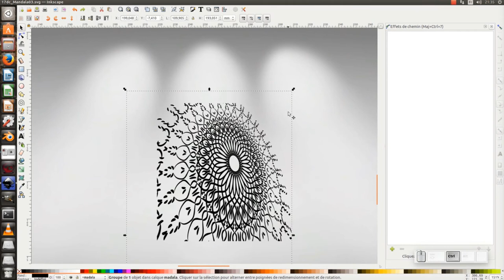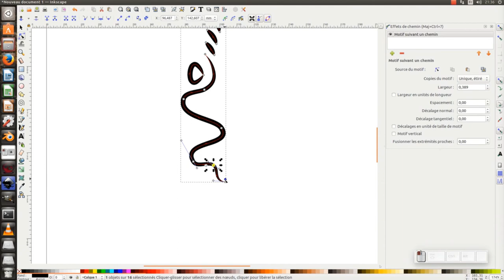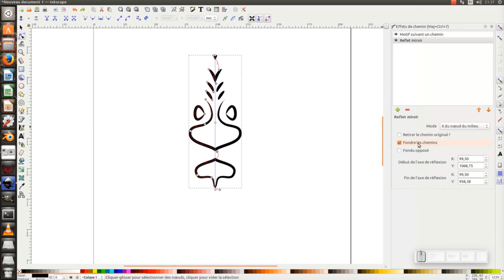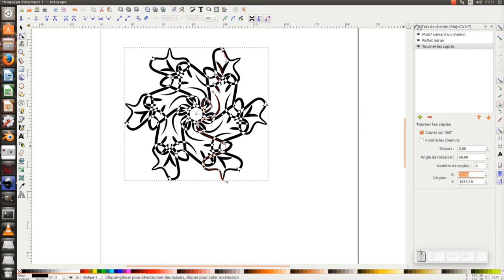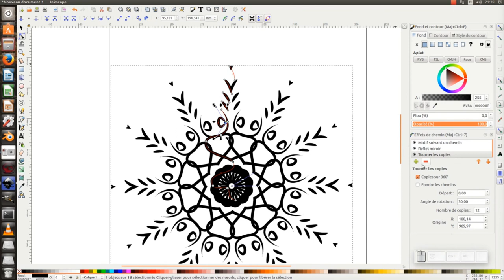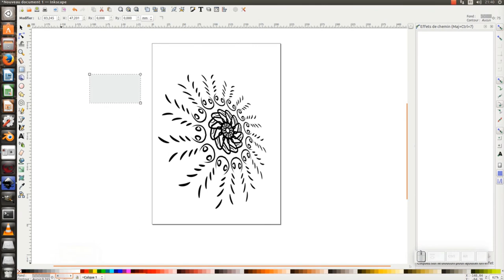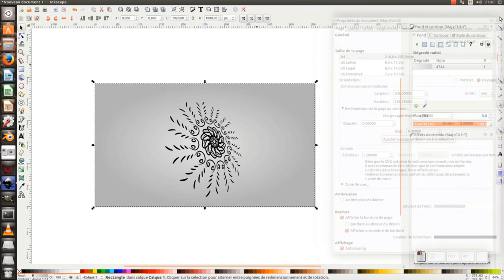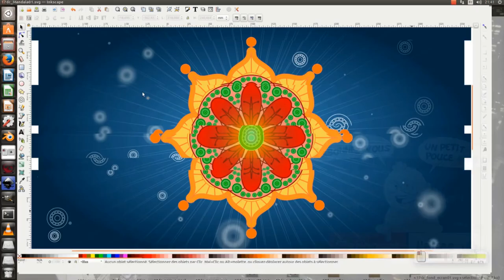Tuto inkscape 0.92 : Réalisation un fond d'écran "mandala"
Nous allons découvrir au travers de ce tuto, comment créer un fond d'écran "mandala" avec la version 0.92 d'inkscape. Nous cumulerons plusieurs "effets de chemin" pour construire cette illustration.